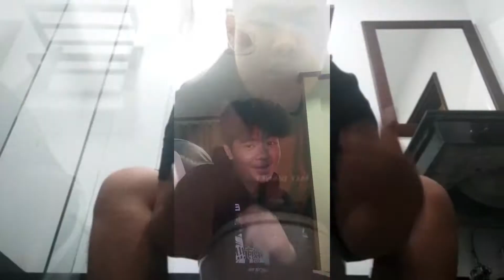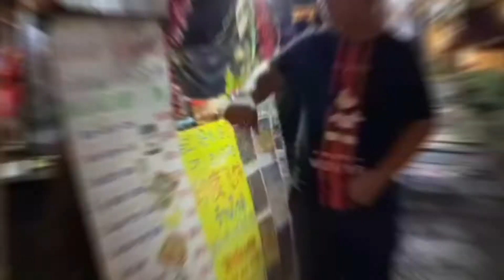SHUT UP BRO - X.YD x FIM NT x JOJOXZZ x ONE8SAVAGE x SDBOY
SONG : SHUT UP BRO
LYRICS BY : STOPMAFCKING
MIX N MASTERING : X.YD
EDIT VIDEO BY : X.YD
LOCATION ban phai ban mun
SUPPORT BY : STOPMAFCKING GANG